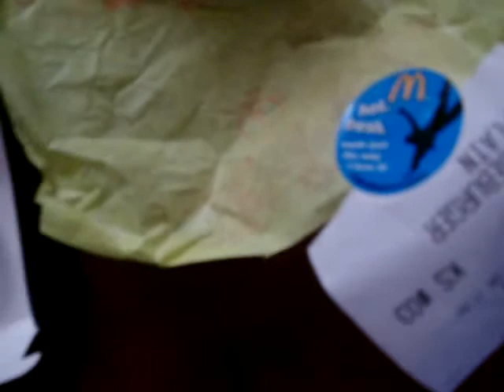logan, shelby, & branden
flgkhmbn